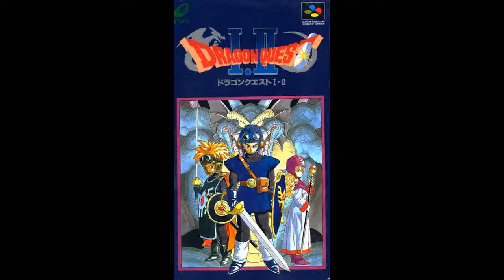Dragon Quest I [SNES] - Hero's Fanfare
Also known as "Finale".